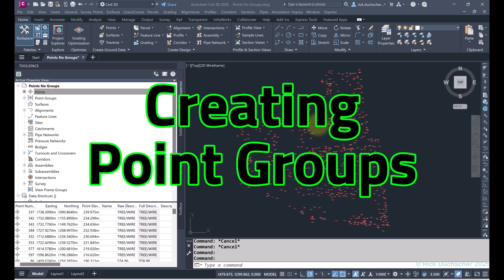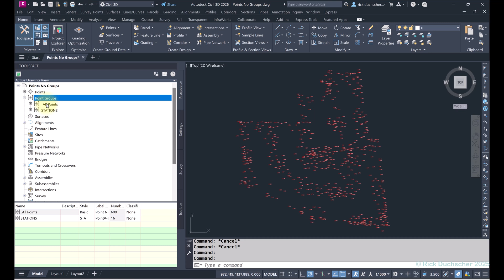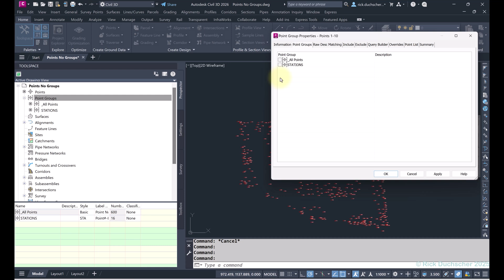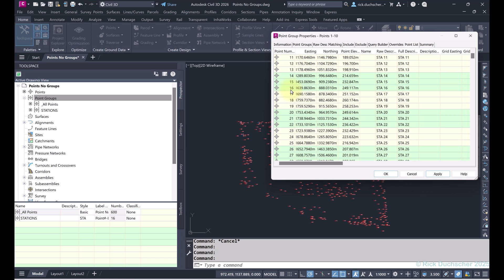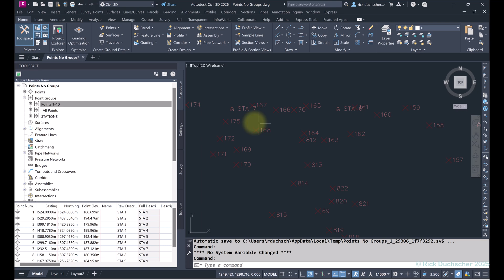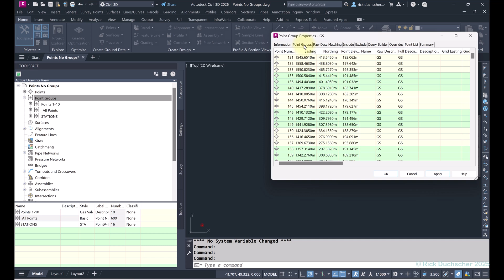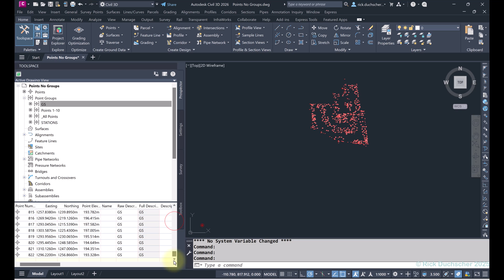Creating Point Groups in Civil 3D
Discover how to create new Civil 3D point groups.